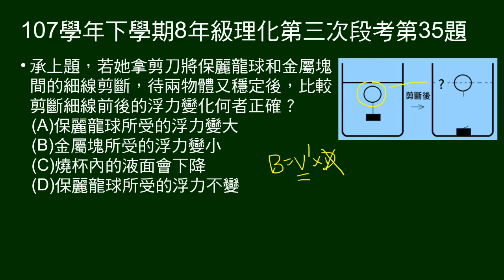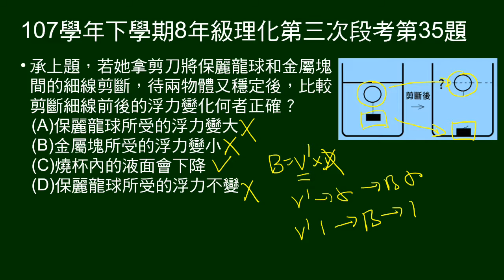107學年下8年級理化三段第35題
.承上題，將保麗龍球和金屬塊間的細線剪斷，比較剪斷細線前後的浮力變化，敘述何者正確。